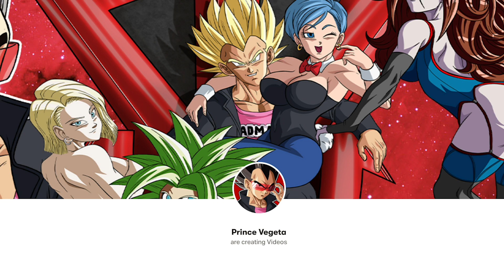Kale Becomes A Cow Maid (DBZ Comic Dub)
Comic Made By: FunSexyDB
[CAST]
All Male Characters: Prince Vegeta